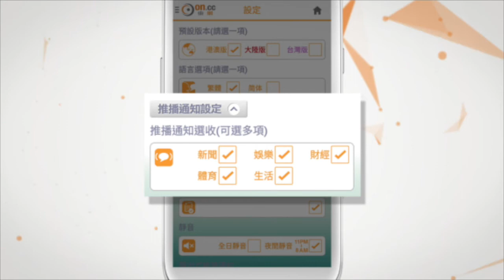北韓試驗首枚氫彈 日韓強烈譴責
北韓稱已成功試爆首枚氫彈。南韓國家安全保障會議副主席發表聲明，強烈譴責北韓第4次核試，指其違反聯合國安理會決議，會以所有必要手段，包括加強制裁等，讓北韓付出代價。韓軍上調對北韓警戒級別。